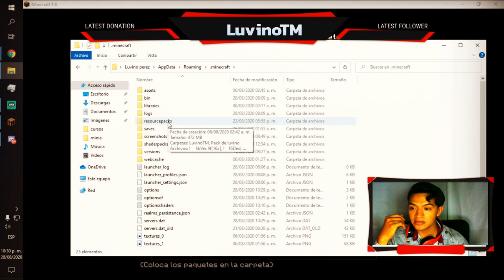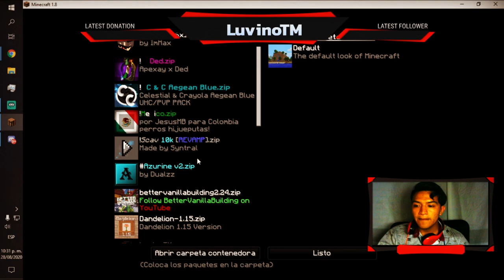COMO PONER UN PACK DE TEXTURAS EN MINECRAFT EN 1 MINUTO (TODAS LAS VERSIONES)